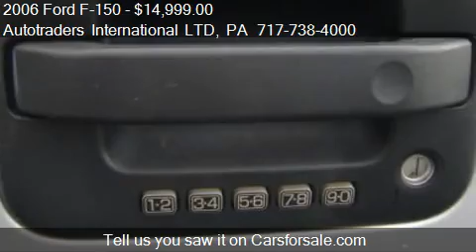2006 Ford F-150 FX4 OFF ROAD PKG 4X4 for sale in Ephrata, PA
This 2006 Ford F-150 FX4 OFF ROAD PKG 4X4 is for sale in Ephrata, PA 17522 at Autotraders International LTD.
Engine: Not Applicable
Transmission: Automatic
Color: SILVER METALLIC
Mileage: 83356
Contact Autotraders International LTD 1922 W Main St Ephrata, PA 17522 to test drive this 2006 Ford F-150 FX4 OFF ROAD PKG 4X4 today.